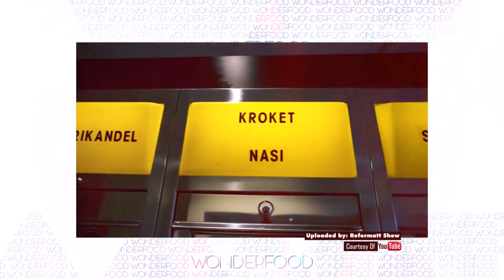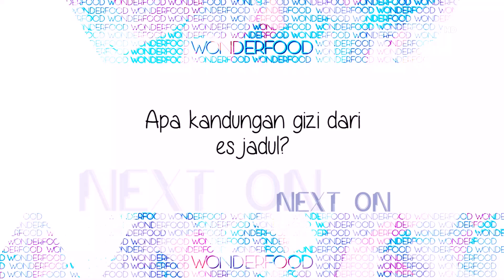Deretan Makanan Indonesia Hasil dari Akulturasi Masa Penjajahan